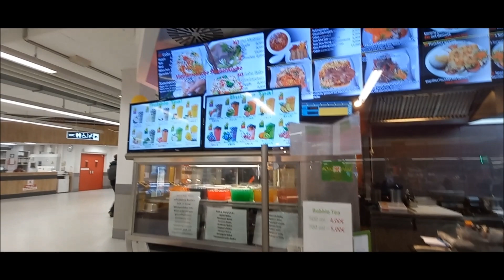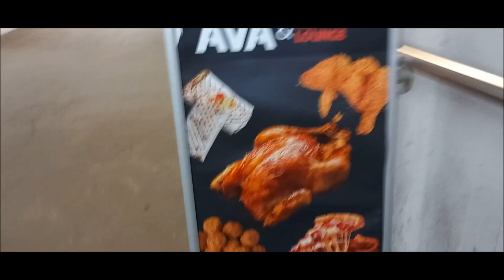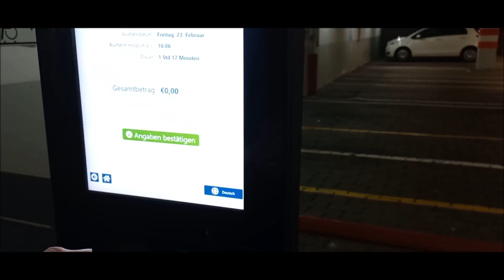FRIED CHICKEN & NOODLES CAR MUKBANG/AFTER WORK SHOPPING SPREE/WE HAVE TO TALK!!!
Welcome back!